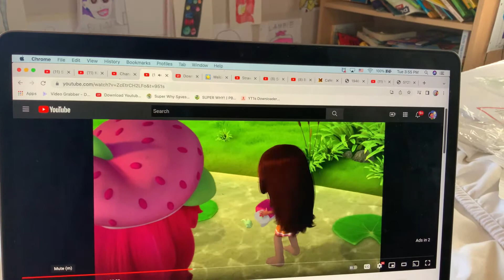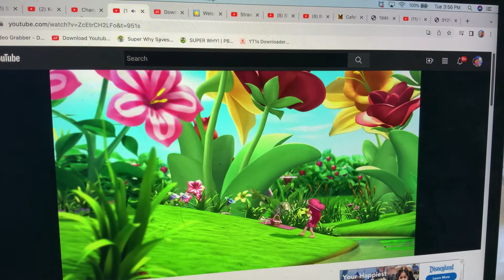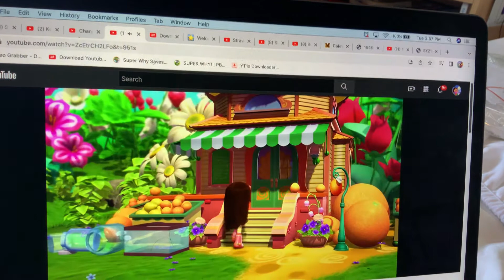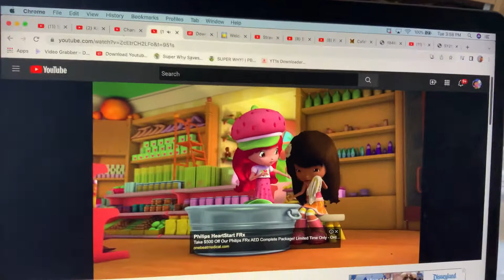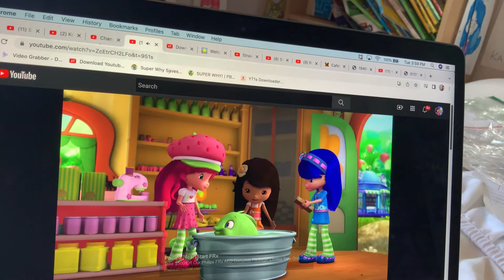Strawberry Shortcake - Orange Blossom’s Caught A Fish